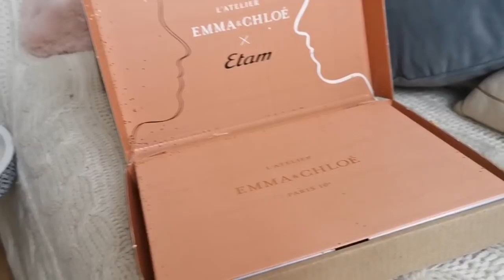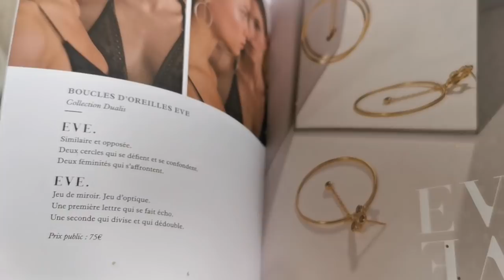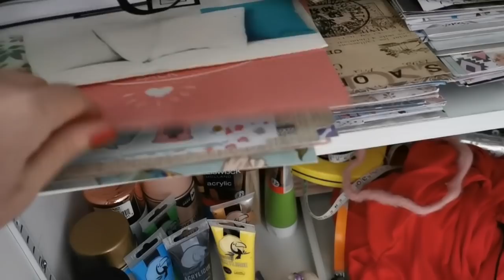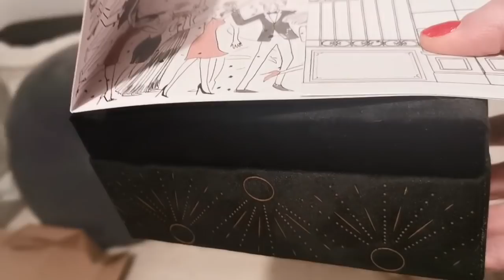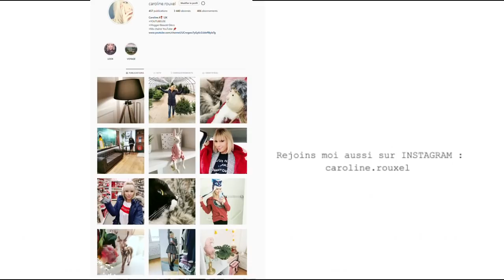J'AI RECU 3 COLIS !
J'AI RECU 3 SUPERBES COLIS !

J'ai reçu cette Box gratuitement par le biais de la plateforme HIVENCY